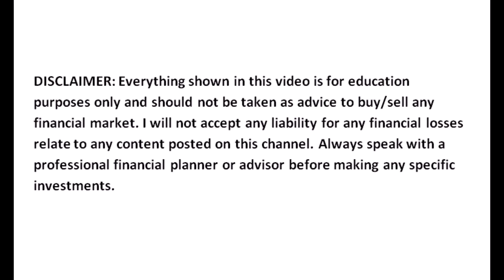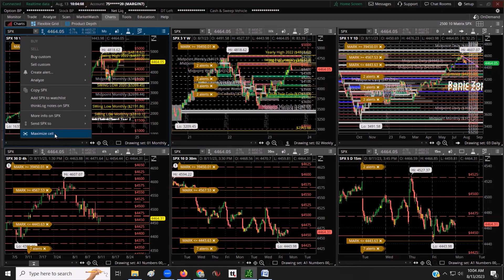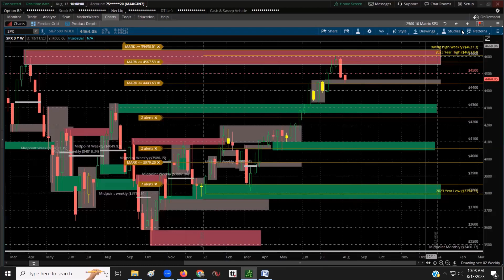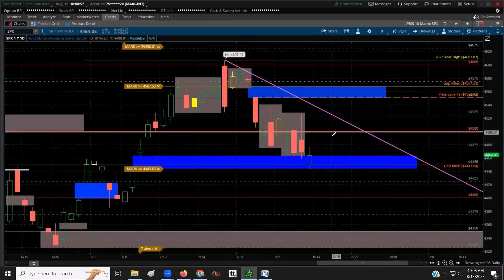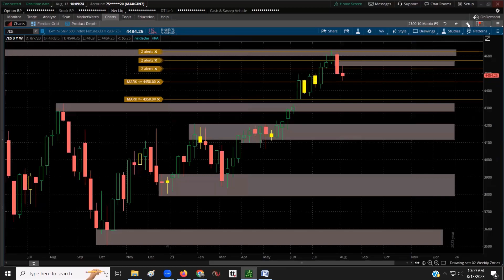WATCH S&P 500 REVIEW TOP DOWN CHART ZONES & TRADE IDEA PLAN HOW TO START STEP BY STEP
The best COVERAGE anywhere. Learning the ins and out of the financial markets, towards Simplifying the market for you.

Helping you to trade effectively, without getting lost in your emotions. Discussing trading from the psychological aspect to the pure technical concepts.

Driven and focused to help push others to become the best version of themselves through work, sacrifice and self-reflection

I discuss daytrading, swing trading and long term investing Dollar-Cost Averaging (DCA). My content includes the broad financial market; Stocks, Equity Indexes, ETF’s, Futures, Commodities, Options, Binary Options, Currency Currencies FX Futures, FOREX, Crypto Cryptocurrency Bitcoin BTC; Real Estate Syndication Real Estate Crowdfunding, Bonds Interest Rates The yield an annual percentage rate, Energy Crude Oil Natural Gas, Metals Precious Metals Base Metals, Agricultural Grains Oilseeds Livestock